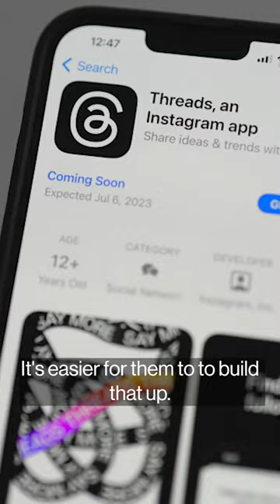Meta Launches Twitter Rival Threads: What You Need to Know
Since Elon Musk bought Twitter Inc. last year, the microblogging site has faced technical glitches, content moderation problems and controversy over its new owner’s declared “free speech absolutism.” Enter rival billionaire Mark Zuckerberg, whose Meta Platforms Inc. has seized the moment to launch a rival service, Threads, with the scale, financial firepower and pre-existing user base to potentially threaten Twitter’s dominance.

“text-based conversation app” that’s widely seen as an alternative to Twitter. Like Twitter, the app will allow users to write and share real-time text updates among groups of followers, allowing them to like, reply, share and send direct messages. It even borrows the name from its rival: Threads are another word for a series of connected tweets from one account. Teaser images released on Apple Inc.’s App Store suggest Threads will be connected to Meta’s photo and video sharing network Instagram and will make it easy for people to find and track the same accounts that they follow there. The App Store page says Threads will be made available on Thursday July 6.